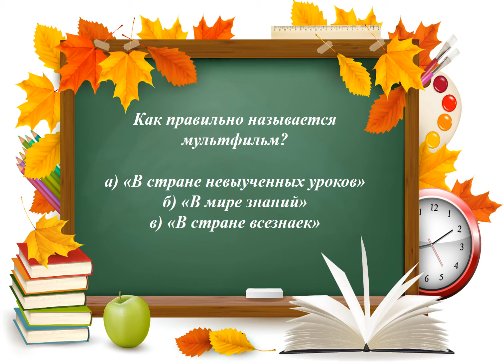Онлайн-викторина «Наша школьная страна»